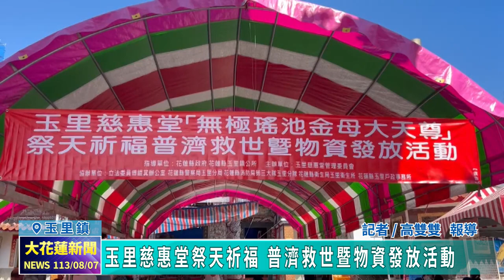20240807 08 玉里慈惠堂祭天祈福 普濟救世暨物資發放活動